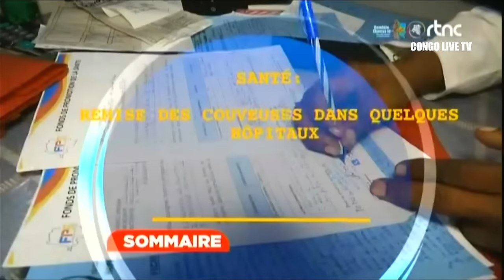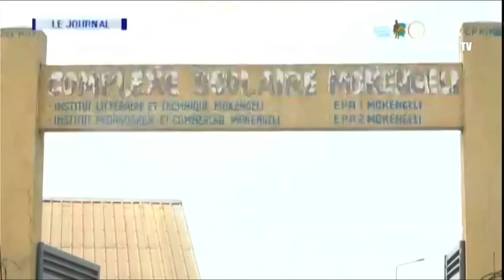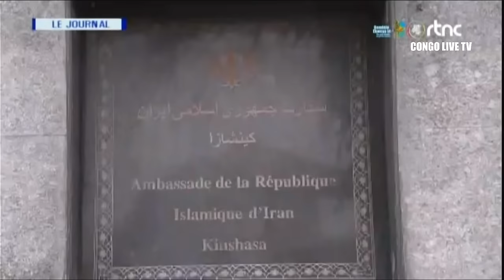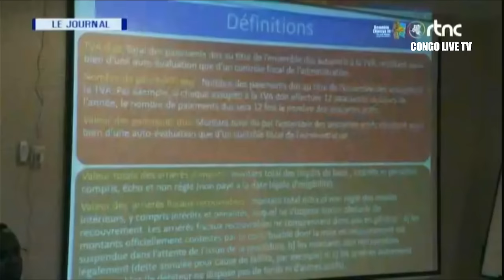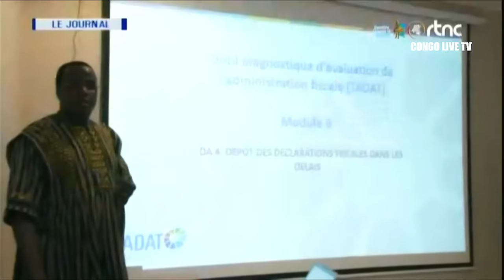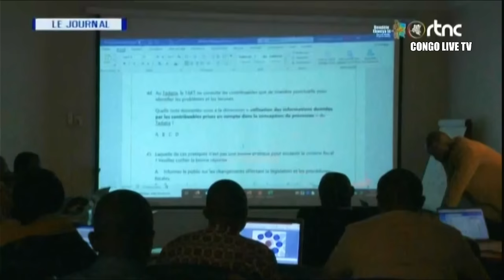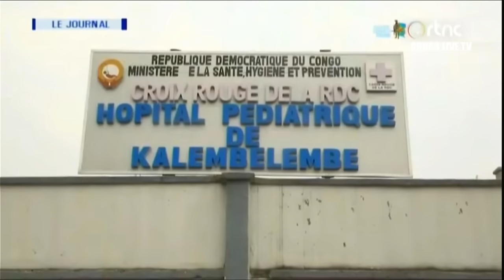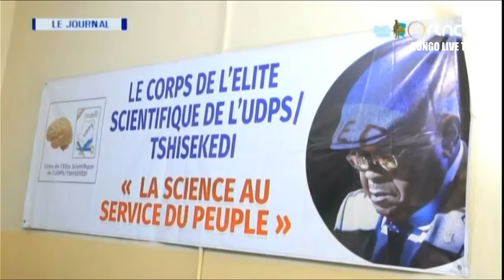🔴RDC : SUIVEZ LE GRAND JOURNAL DE CE SAMEDI LE 25.05.2024 RTNC EDITION 07H00